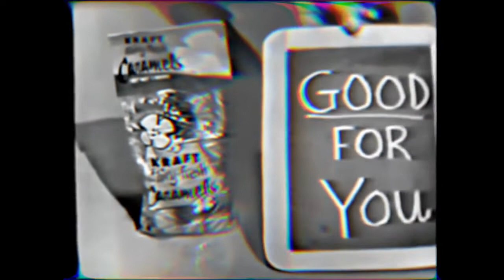Tom Corbett Deep Space Project (1955) - Featuring the Dreaming Moon by Magnetic Fields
Music Video I edited together.  Word.